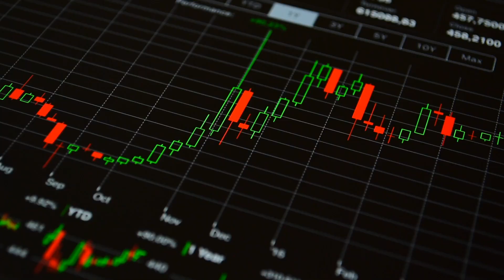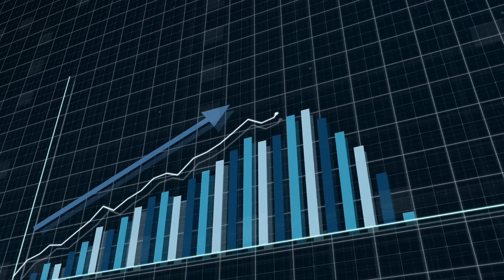How to Combine Your 401k and IRAs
Consolidating retirement accounts can be time consuming and you may not know where to start, especially if you have worked for multiple employers over your lifetime and have investments across multiple accounts.

Chris Heerlein of REAP Financial is here to discuss how to combine your 401k and IRA accounts and the top reasons why retirees are consolidating.

401ks carry the bulk of most family's retirement investments. As you are getting closer to retirement, you may want better oversight and also the opportunity to diversify some of your assets, whether that's physical investments, CDs, etc.

To learn more about combining retirement accounts and retirement strategies, contact our Austin financial planners